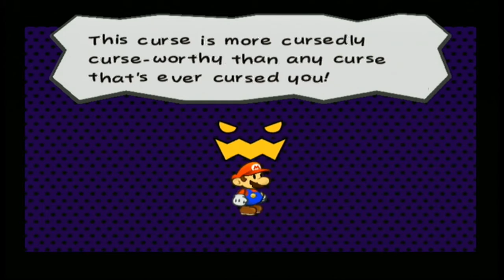Paper Mario The Thousand Year Door: Part 8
At long last, we've reached the top, despite all the adversity.